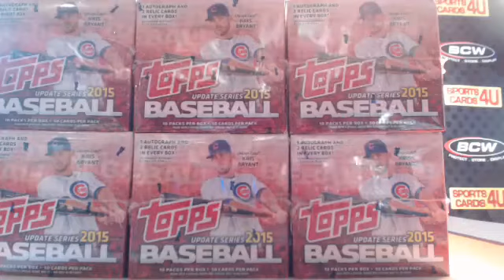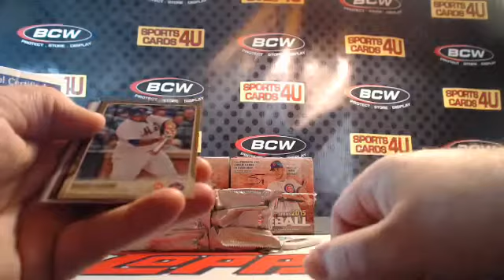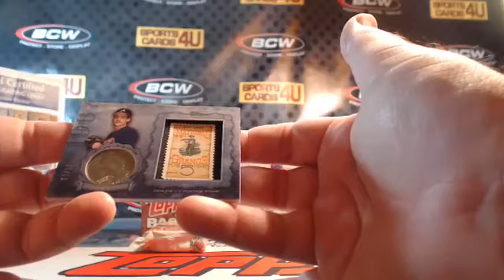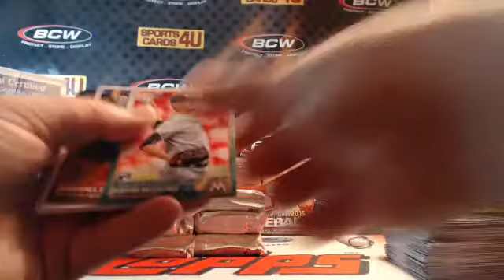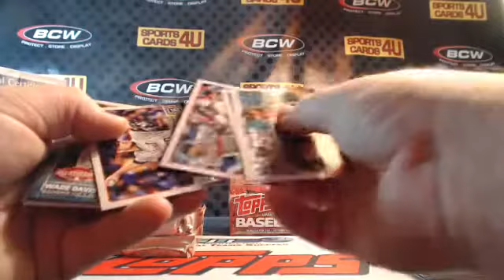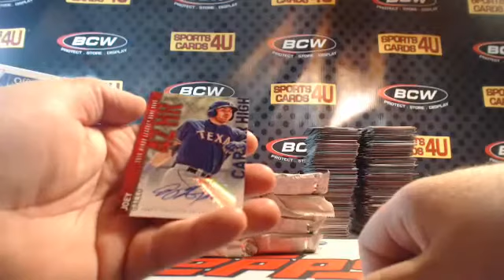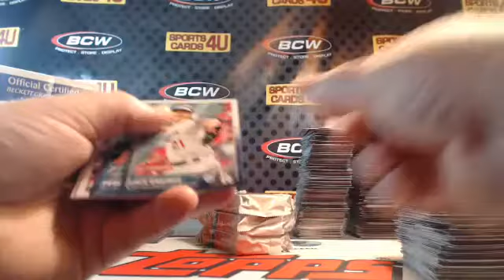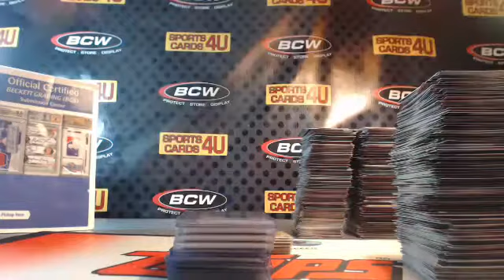2015 Topps Update Series Jumbo Baseball 3Box Half Case Team Break #1 (10-21-15)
2015 Topps Update Series Jumbo Baseball 3Box Half Case Team Break #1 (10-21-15) - Captured Live on Ustream